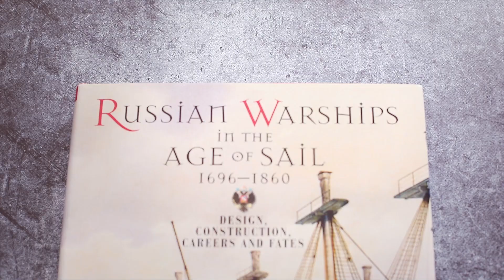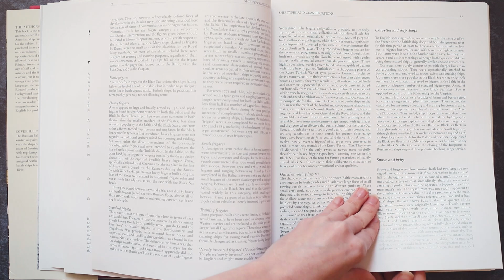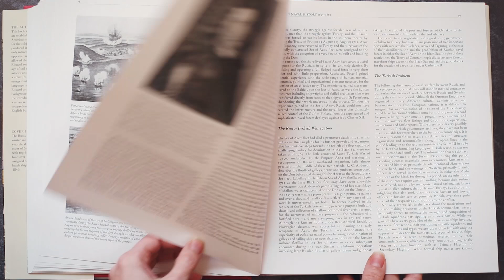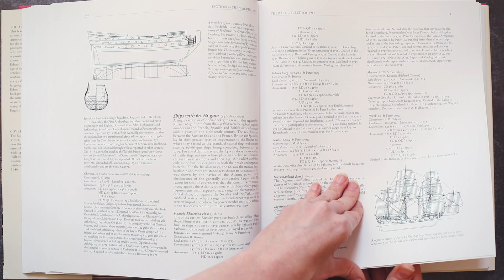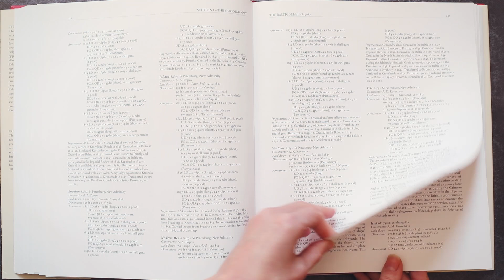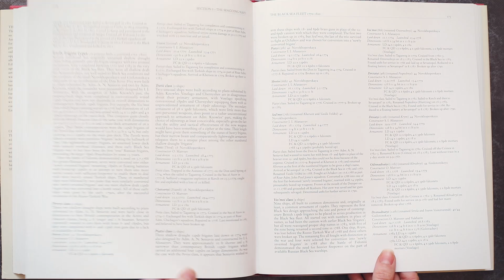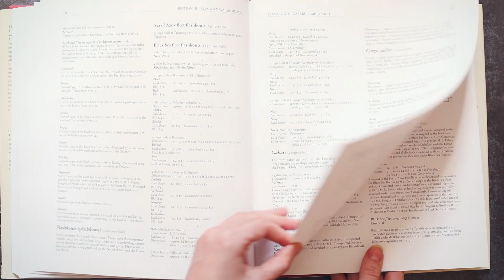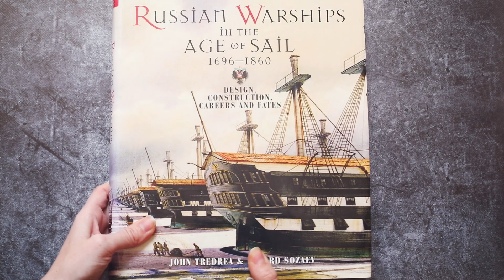046 - Russian Warships in the Age of Sail (1696-1860) by John Tredrea & Eduard Sozaev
OVERVIEW - Russian Warships in the Age of Sail (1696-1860) by John Tredrea & Eduard Sozaev...

- A late seventeenth century Dutch freighter (wrecked on the Zuiderzee) with drawings - excavation report by Robert S. Neyland and Birgit Schroder
- The eighteenth-century shipbuilders and their design methods by by A.J.Hoving and A.A.Lemmers
- The Dutch two-decker from 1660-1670 (Der Hollandische - Zweidecker Von 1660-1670)
- Dutch Warships of the Age of Sail (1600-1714) by James Bender Introduction by J.D.Davies
- The BOATS of MEN-of-War by W. E. MAY
- The 50-Gun Ship by Rif Winfield with drawings by Djohn MacKay (HMS LEOPARD)
- The Armed Transport BOUNTY (1787) by John McKay
- HMS VICTORY (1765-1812) - Owner's Workshop Manual by Peter Goodwin
- your choice